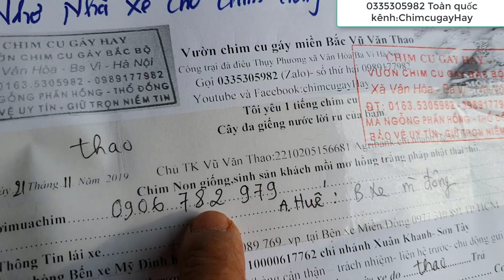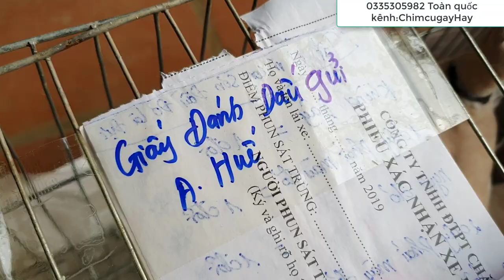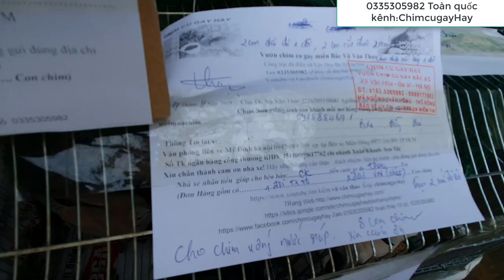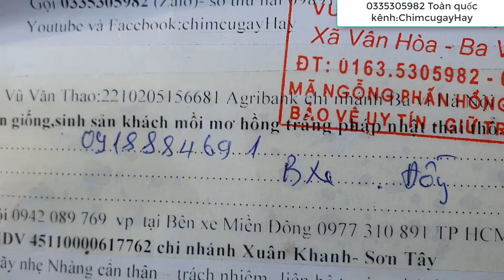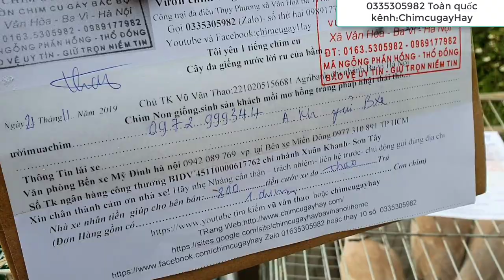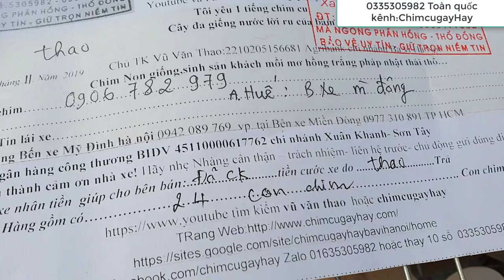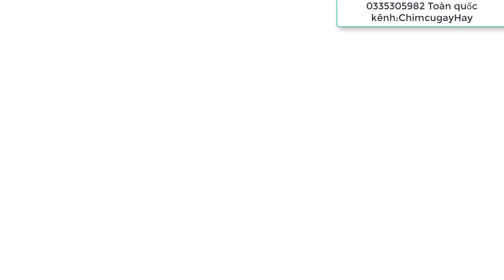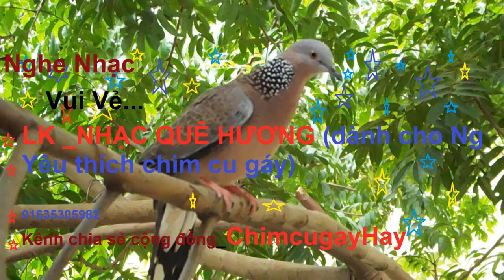Gửi CHIM ĐẾN ĐẠI LÝ CẤP 1 TẠI SÀI GÒN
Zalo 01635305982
1---Khách hàng chuyển khoản  Agribank  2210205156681 Vũ Văn Thao.Sau đó KH/H cho chúng tôi  biết số ĐT địa chỉ thông tin về chim cần mua  Chúng tôi sẽ tìm nhà xe và chuyển cho Khách Hàng
2—Khách Hàng tìm và gửi tiền cho nhà xe từ địa chỉ của khách hàng. Sau đó văn phòng và nhân viên chúng tôi tại mỹ đình sẽ giao chim và nhận tiền qua nhà xe
3—Khách/H đến tận nơi mua chim  sẽ được giảm giá